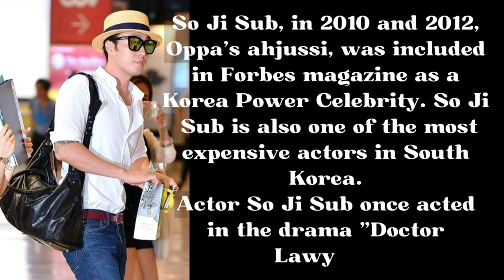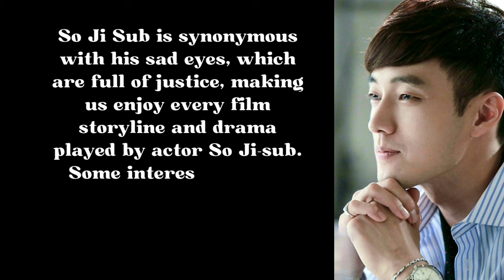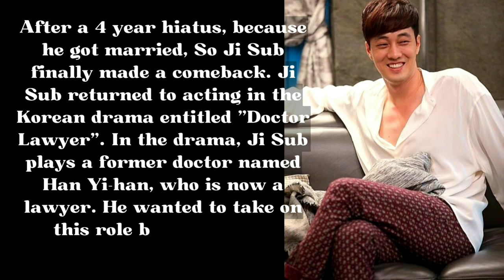So Ji Sub, Korean actor with the highest rates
So Ji Sub made his debut as a jeans model, he rose to fame for his lead role in the television series Something Happened in Bali in 2004.